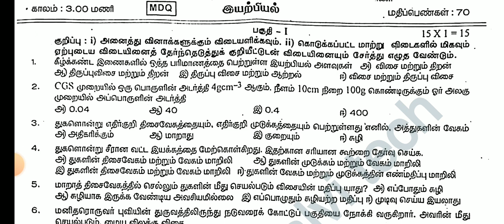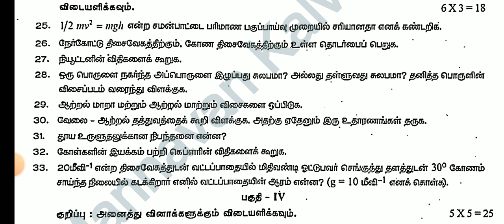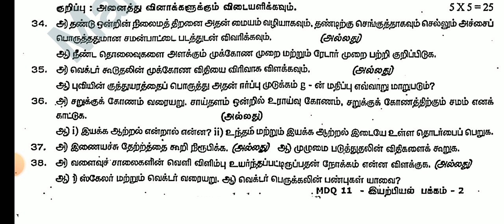11TH STD PHYSICS COMMOM QUARTELY EXAM SEPTEMBER-2023 OFFICIAL ORIGINAL QUESTIONPAPER LEAKED🔴BREAKING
10TH STD TAMIL COMMON QUARTERLY EXAM SEPTEMBER-2023 OFFICIAL ORIGINAL QUESTION PAPER ANSWER KEY
12TH STD ENGLISH COMMON QUARTERLY EXAM SEPTEMBER 2023 OFFICIAL ORIGINAL QUESTION PAPER PRESENTATION💯
10THSTD COMMON QUARTERLY EXAM SEPTEMBER-2023 II TAMIL UNIT 1-5 IMPORTANT QUESTION BANK II 10TH TAMIL
11TH STD ENGLISH COMMON QUARTERLY EXAM SEPTEMBER-2023 OFFICIAL ORIGINAL QUESTION PAPER II ANSWER KEY
12THSTD ENGLISH COMMON QUARTERLYEXAM SEPTEMBER-2023 IMPORTANT QUESTION NO 7-20 PERFECT STUDYMATERIAL
12TH COMMON QUARTERLY EXAM SEPTEMBER-2023 OFFICIAL ORIGINAL QUESTIONPAPER ECONOMIC PAPERPRESENTATION

10TH STD SCIENCE COMMON QUARTERLY EXAMINATION SEPTEMBER-2023 PAPER PRESENTATION II 10THSTD SCIENCE 💯
12TH ECONOMIC QUARTERLY EXAMINATION SEPTEMBER-2023 PAPER PRESENTATION II 12TH ECONOMIC PRESENTATION💯

12THSTD TAMIL QUARTERLY EXAMINATION-2023 OFFICIAL ORIGINAL QUESTIONPAPER II 12TH QUARTERLY EXAM-2023

12TH STD BIOLOGY QUARTERLY EXAMI-2023 OFFICIAL ORIGINAL QUESTION PAPER II 12TH QUARTERLY EXAM-2023🔴💯
11TH STD BIOLOGY QUARTERLY EXAMINATION-2023 OFFICIAL ORIGINAL QUESTIONPAPER II 11TH QUARTERLYEXAM-23

11TH COMPUTER SCIENCE QUARTERLY EXAM SEPTEMBER 2023 OFFICIAL ORIGINAL QUESTION PAPER II11TH COMPUTER
12TH STD ZOOLOGY QUARTERLY EXAM SEPTEMBER-2023 OFFICIAL ORIGINAL QUESTION PAPER II 12TH STD ZOOLOGY💯

12THSTD MATHS QUARTERLY EXAMINATION SEPTEMBER-2023 OFFICIAL ORIGINAL QUESTIONPAPER II 12TH STD TAMIL

12THSTD TAMIL QUARTERLY EXAMINATION SEPTEMBER-2023 OFFICIAL ORIGINAL QUESTIONPAPER II 12TH STD TAMIL

12TH STD FIRST MID TERM TEST AUGUST-2023 BIO-ZOOLOGY IMPORTANT 2,3,5 MARKS QUESTION BANK 12THZOOLOGY

10TH STD TAMIL FIRST MID TREM TEST AUGUST-2023 OFFICIAL ORIGINAL QUESTION PAPER II 10TH STD TAMIL 🔴💯

10TH STD MATHS FIRST MID TERM TEST AUGUST-2023 OFFICIAL ORIGINAL QUESTION PAPER II 10TH STD MATHS🔴💯👍
10TH STD TAMIL FIRST MID TERM TEST AUGUST-2023 OFFICIAL ORIGINAL QUESTION PAPER II 10TH STD TAMIL🔴💯👍
7TH STD FIRST MID TREM TEST AUGUST-2023 OFFICIAL SYLLABUS QUESTION PATTERN MARKS ALLOTMENT II7TH STD

6TH STD FIRST MID TREM TEST AUGUST-2023 OFFICIAL SYLLABUS QUESTION PATTERN MARKS ALLOTMENT II6TH STD

12TH STD ENGLISH FIRST MID TREM TEST JULY AUGUST-2023 OFFICIAL ORIGINAL FIRST MID TREM TEST QUESTION
12TH STD BIOLOGY FIRST MID TREM TEST JULY AUGUST-2023 OFFICIAL ORIGINAL FIRST MID TREM TEST QUESTION
12TH STD ACCOUNTANCY FIRST MID TREM TEST JULY AUGUST-2023 OFFICIAL ORIGINAL QUESTION PAPER& ANSKEY💯🔴

10THSTD#WHAT'SAPP#GRUOP

12TH STD SCHOOL UPDATE 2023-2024

11TH STD SCHOOL UPDATE 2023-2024

10TH STD SCHOOL UPDATE 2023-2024